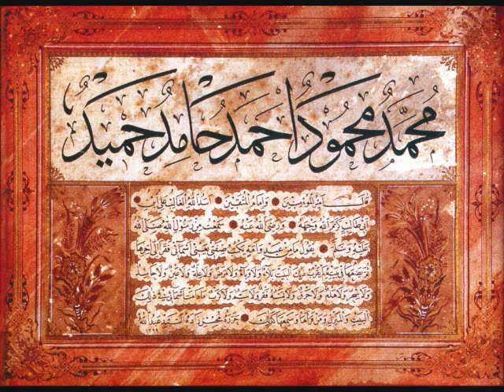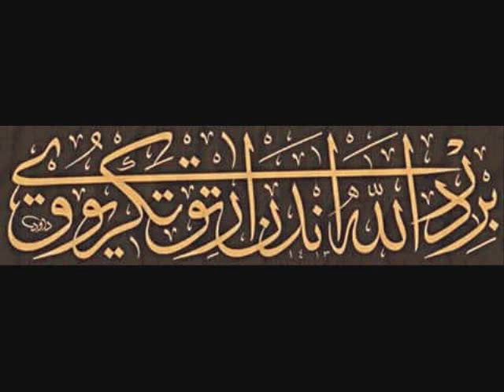Mevlid Okumak ve Okutmak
1. Eskiden Rebî'ulevvel ayına gösterilen hürmet
2. Mevlid bid'at midir?
3. Mevlid okumanın/okutmanın âdâbı
4. Mevlid okumanın/okutmanın fazîleti
5. Efendi Hazretlerinin mevlidi bid'at kabûl eden bir vehhâbî âlimini susturması